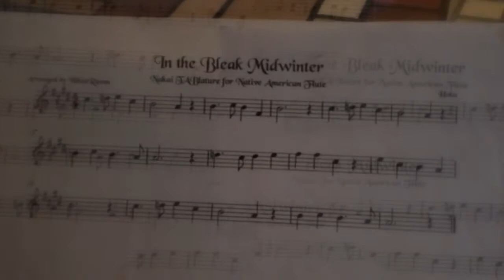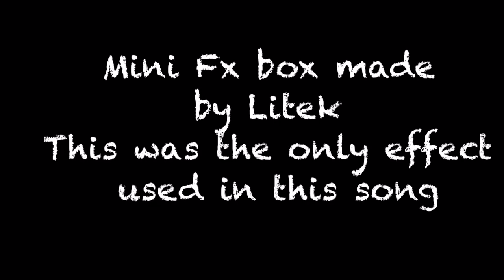"In The Bleak Mid Winter" played by Maria Calfa-DePaul NA flute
I played this on a dreary summer day when the rain was falling down and aside from the temperature felt like the bleak mid winter
The song was arranged for NA Flute by White Raven. I played it on my Dm Condor Bass flute by High Spirits. I used Pinnacle Studio for editing and the only fx on the song came from the little mini fx amp made by Litek